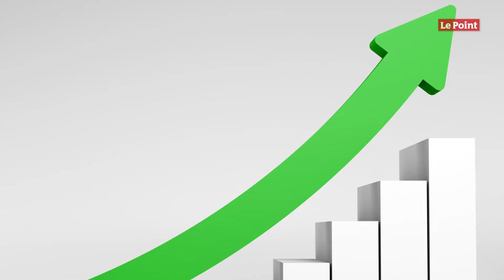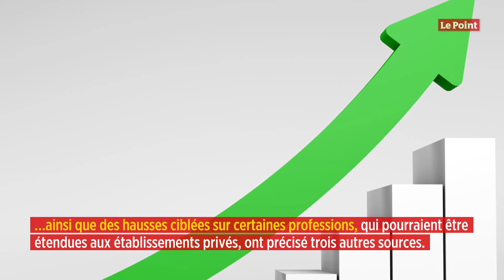Olivier Véran propose 6 milliards de revalorisations pour le personnel non médical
Le ministre de la Santé, Olivier Véran, a proposé mercredi 24 juin 2020 aux syndicats une enveloppe de six milliards d'euros pour revaloriser les salaires du personnel hospitalier non médical, a-t-on appris de sources concordantes. Un mois après son ouverture, le Ségur de la santé a enfin apporté sa réponse à la principale revendication des syndicats : la hausse des rémunérations des soignants hors médecins, qui font l'objet d'une négociation parallèle.